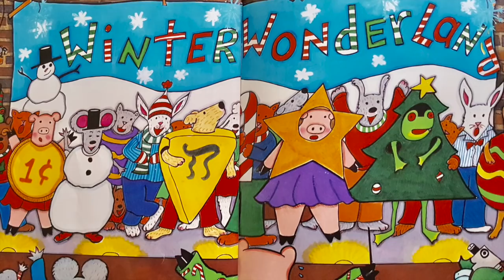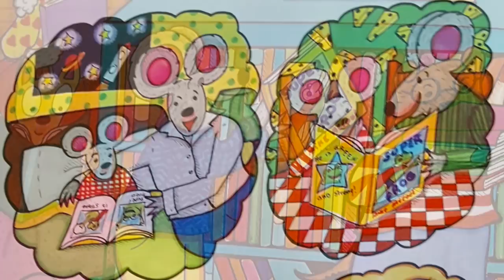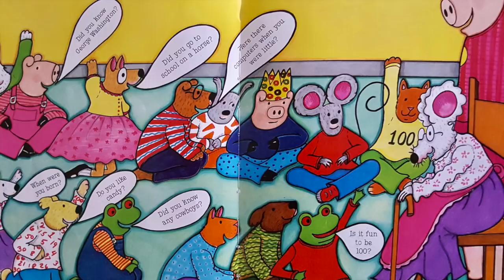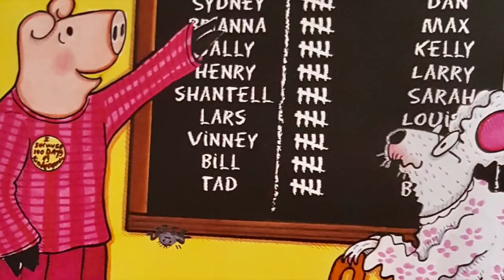Henry's 100 Days of Kindergarten | Children's Books Read Aloud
Henry's 100 Days of Kindergarten
by Nancy Carlson (Author, Illustrator)

On the first day of kindergarten in September, Ms. Bradley says, “Each day of school I will add a jelly bean to this jar. When there are 100 jelly beans we’ll have a party to celebrate 100 days of kindergarten.” What will Henry and his classmates do until the big day? In October, they share special things at show and tell. In November, they remember what they are thankful for. December brings a day to play in the snow, and in January, Henry discovers a favorite library book. Before they know it, the 100th day arrives! Now how will they celebrate?

To purchase this book

Accelerated Reader:
ATOS Book Level: 3.5
Interest Level: Lower Grades (LG K-3)
AR Points: 0.5